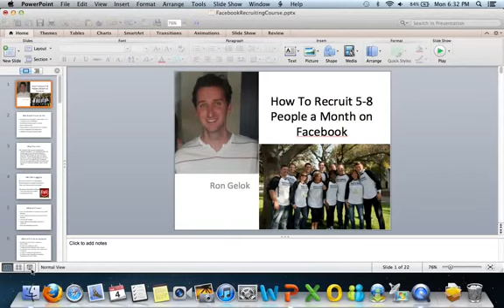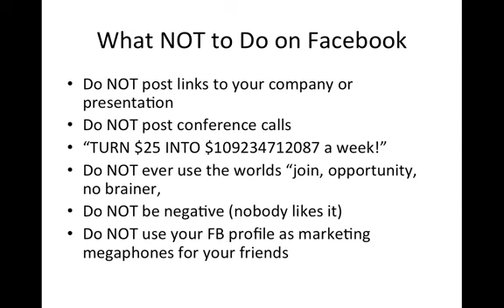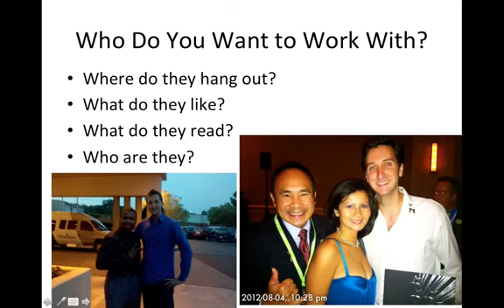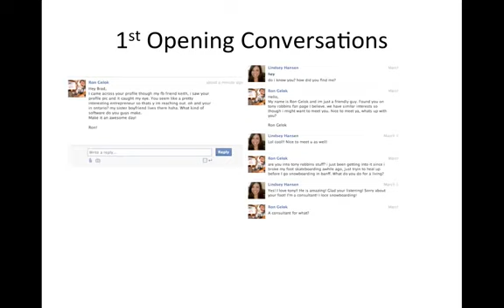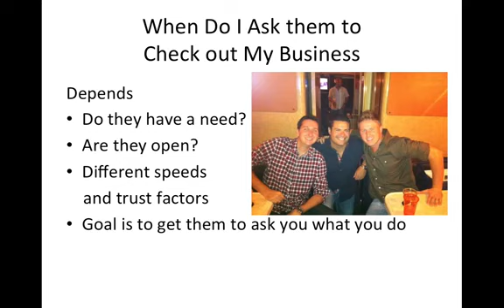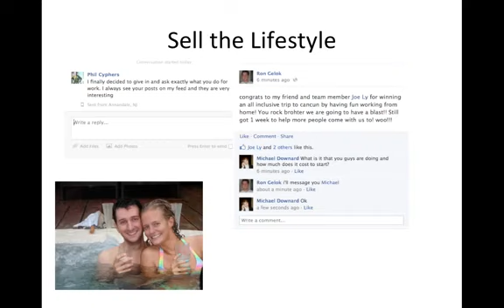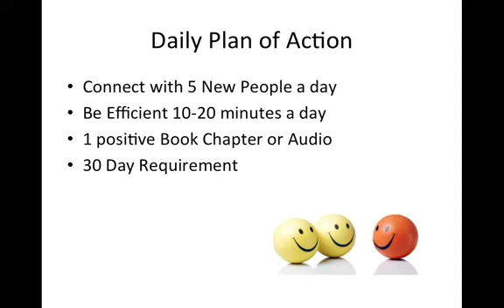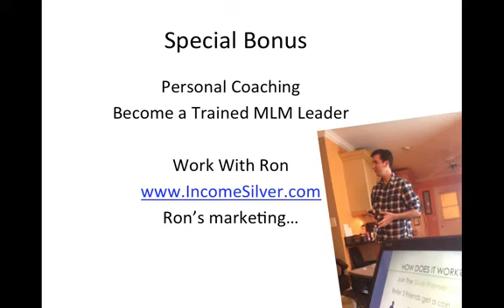How to Recruit for Network Marketing using Facebook